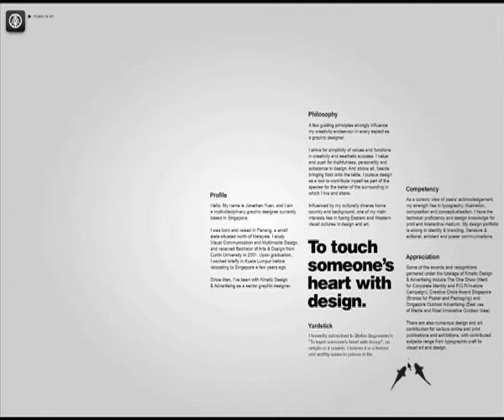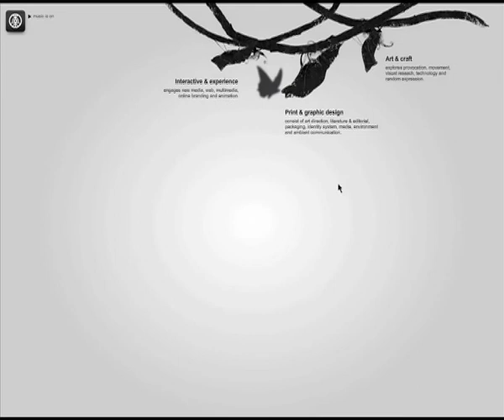Jonathan Yuen: a captivating website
a beautiful website that you makes you feel calm and captivated:brands in the beauty business must surely feel a twinge of envy